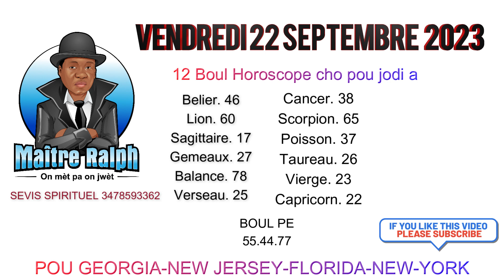12 BOUL HOROSCOPE AK TOUT KWA MAJIK